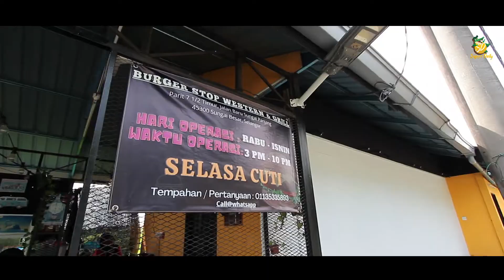BURGER TEPI SAWAH, PADU GENG!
Kami akan perbaiki dri masa ke semasa.

YANG MENCARI PHOTOGRAPHER OR VIDEOGRAPHER?
Boleh Check it out diorang ni:-
We provide a Photography & Videography Services.
Come visit us at our Studio for a exclusive promotion!
Follow us for more excitement!

OUR FB PAGE & INSTAGRAM COMING SOON!...
Take Care Guys!
Terima kasih atas sokongan anda..

BURGER STOP AND GRILL: 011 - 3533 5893
FB: Burger STOP western & grill.